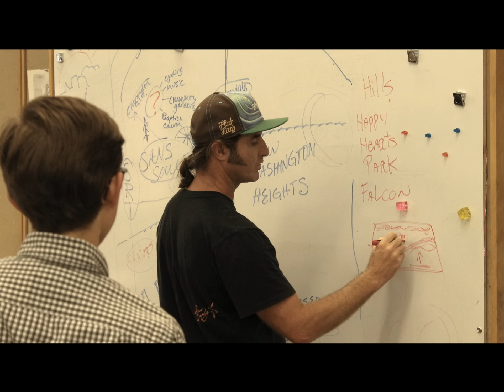Experiential Art Workshop at Furman University with Drew and Maria Brophy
Drew Brophy gave an experiential art workshop at Furman University in fall of 2012.  The challenge was this: Pull together 18 students to collaborate, give them only 12 hours, to paint 1 community trailer!  This video shows the four day (3 hours a day) project of students designing and then painting (using various mediums) a trailer for the community Poinsett Project.

Video Shot and Edited by Nate Phillips of iOutside.co